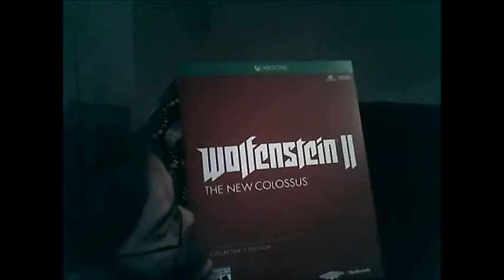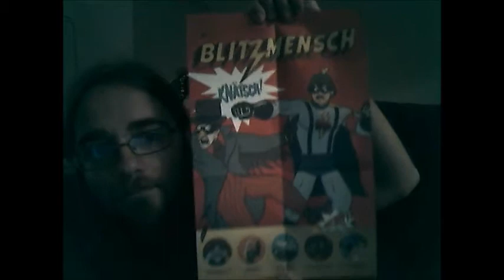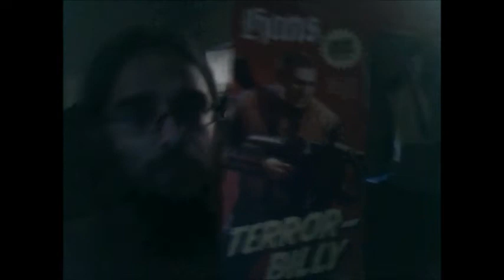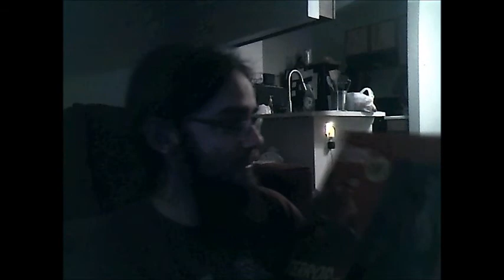Wolfenstein II: The New Colossus Collector's Edition Unboxing!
I unbox the Collector's Edition of Wolfenstein II: The New Colossus!

(I missed an awesome thing, so I had to add to my unboxing!)

(Also, I know the audio and lighting are garbage, but I did what I could)